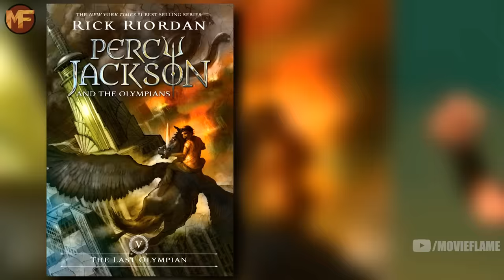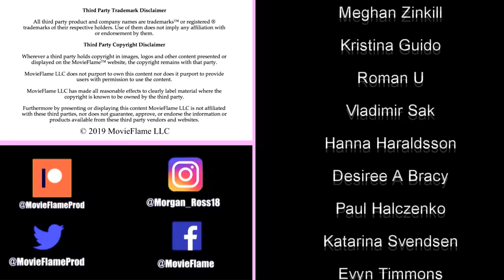Percy Jackson: Olympian Gods Explained (+Mount Olympus History)